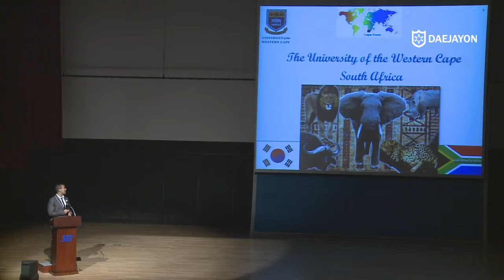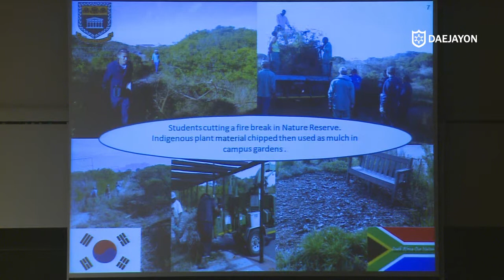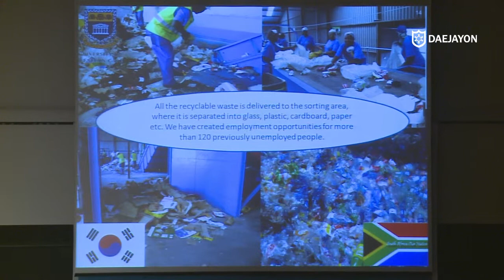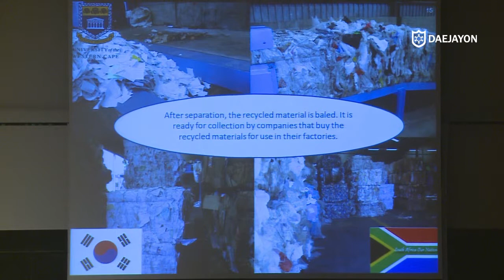South Africa Western Cape University - Green Campus Activity